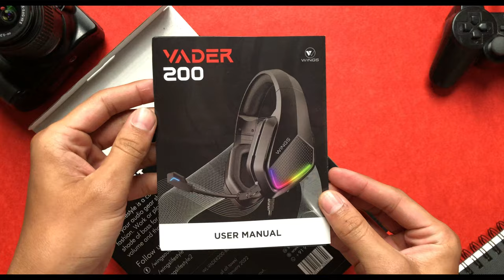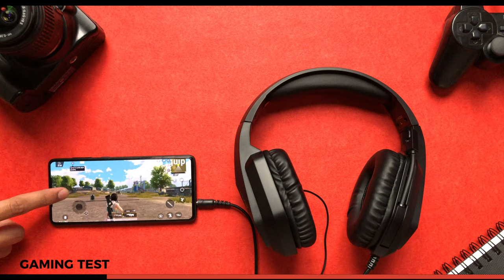WINGS VADER 200 (UNBOXING & TESTING)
WINGS VADER 200

Is gaming headphone mei aap ko 40 mm ke drivers mil jate hai or sath mei 7 color RGB led light bhi mil jati hai.

My equipment:-
BIG TRIPOD